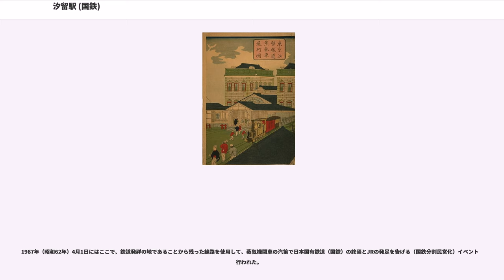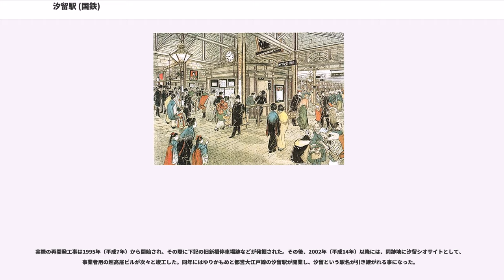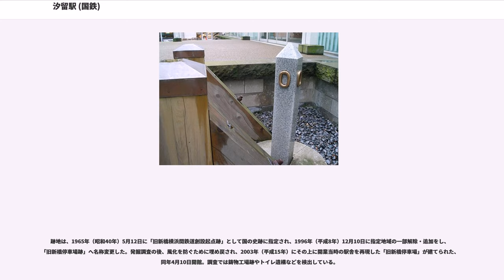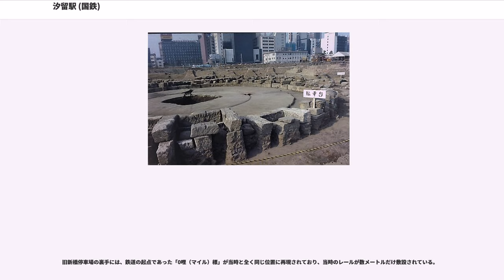汐留駅 (国鉄)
汐留駅（しおどめえき）は、東京都港区東新橋1丁目にあった日本国有鉄道（国鉄）の駅。東海道本線の貨物支線（東海道貨物線）上にあった。

1872年10月14日（明治5年9月12日）に日本最初の鉄道路線の起点として開業した新橋駅（初代）がこの駅の始まりである。リチャード・ブリジェンスの設計による木造石張り2階建ての西洋建築の駅舎があり、長らく東京のターミナル駅として機能していた。また1873年（明治6年）9月には、当駅と横浜駅（初代・現在の桜木町駅）との間で日本初の貨物列車の運行が開始された。1日1往復の運行で、イギリス製の有蓋車や無蓋車を使用していたという。
1896年(明治29年)9月1日に新橋駅・横浜間に日本初の急行列車を運転。

しかし、1914年（大正3年）12月20日に旅客ターミナル駅の機能が新設の東京駅に移り、旅客営業が廃止された。駅構内が広大だった当駅は貨物駅として再使用されることになり、汐留駅と改称し、同時に、電車線の駅であった烏森駅が、新橋駅（2代目）と改称している。なお、駅名改称に反対した人もいた。また、歴史ある駅舎を利用して鉄道博物館を建設するという構想もあった。
1923年（大正12年）9月1日に発生した関東大震災により開業時からの駅舎は焼失し、しばらく後になった1934年（昭和9年）3月に鉄筋コンクリート2階建ての駅舎に建て替えられた。

1959年（昭和34年）に当駅 - 梅田駅間で日本初のコンテナ専用貨物列車「たから号」が運転されるようになり、1964年（昭和39年）には小荷物取扱を開始した。東海道・山陽方面へ向かう貨物列車・荷物列車のターミナル駅として君臨し続けたが、荷物輸送が宅配便の登場で衰退し、貨物輸送はコンテナ列車中心に変化していき、駅敷地が狭く増加するコンテナの取扱量に対応できず、やがて鉄道による荷物輸送が1986年（昭和61年）11月1日に廃止されると東京貨物ターミナル駅（1973年開業）に機能を譲り、汐留駅もその長い歴史に幕を閉じた。

なお、当駅からその東京貨物ターミナル駅までの区間には同駅がある大井埠頭と当駅の頭文字を取った大汐線（おおしおせん）という通称がある。また駅構内から芝浦駅、東京市場駅への線路が延びていた。芝浦駅への線路は、駅構内の一番東側の部分から、構内の線路で折り返す形態でつながっていた。東京市場駅へは、駅北東側でコンテナホームや混載ホームの間から、そのまま築地市場への線路が延びていた。

変わったところでは、1985年（昭和60年）に運行を開始したカートレインは、当駅と鹿児島本線東小倉駅間で運行しており、1986年（昭和61年）の駅廃止直前まで、同列車の東京方始発・終着駅として利用され（その後恵比寿駅に、末期は浜松町駅に変更）、こちらから発着する団体専用列車も運転されたこともある。

1987年（昭和62年）4月1日にはここで、鉄道発祥の地であることから残った線路を使用して、蒸気機関車の汽笛で日本国有鉄道（国鉄）の終焉とJRの発足を告げる（国鉄分割民営化）イベントが行われた。

民営化後、旧汐留駅跡地は日本国有鉄道清算事業団へ移管され、国鉄の長期債務を返済するための売却対象地で最も注目された。また、その後の再開発では民活と呼ばれる民間資本の導入が検討され、中曽根康弘内閣の行政改革政策の象徴ともなった。

しかし、東京の都心部にある31ヘクタールに及ぶ土地売却は「バブル景気による地価高騰が更に過熱する」という理由で、その実施は延期され、いわゆる塩漬け状態で、空き地のまま放置された。しかも、結局はバブル崩壊による地価暴落後に、安値での土地売却と買い叩かれる結果に終わり、日本国政府による長期債務返済計画は、大きく狂った。

実際の再開発工事は1995年（平成7年）から開始され、その際に下記の旧新橋停車場跡などが発掘された。その後、2002年（平成14年）以降には、同跡地に汐留シオサイトとして、事業者用の超高層ビルが次々と竣工した。同年にはゆりかもめと都営大江戸線の汐留駅が開業し、汐留という駅名が引き継がれる事になった。

跡地は、1965年（昭和40年）5月12日に「旧新橋横浜間鉄道創設起点跡」として国の史跡に指定され、1996年（平成8年）12月10日に指定地域の一部解除・...